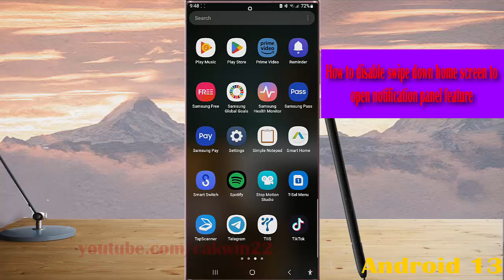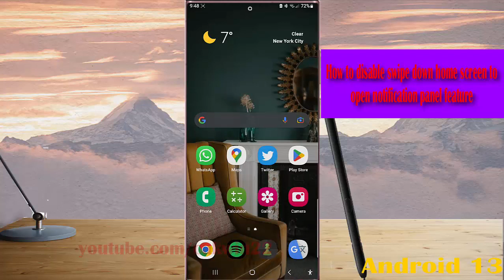Samsung Galaxy S23 Ultra : How to disable swipe down home screen to open notification panel feature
In this video, you will find the steps on How to disable swipe down home screen to open notification panel feature in Samsung Galaxy S23/S23+/S23 Ultra.  This video uses Samsung Galaxy S22 Ultra SM-S918B/DS International version runs with Android 13 (Tiramisu)